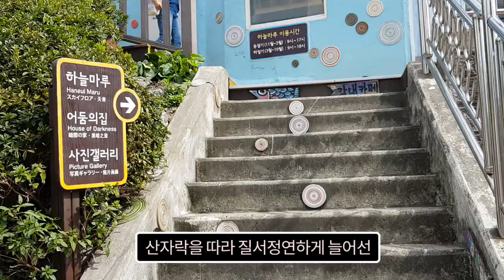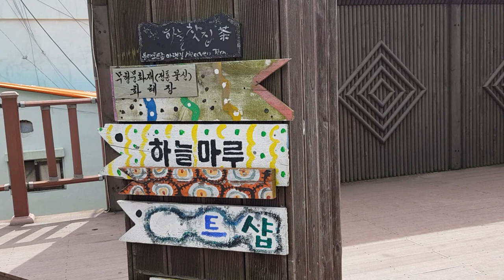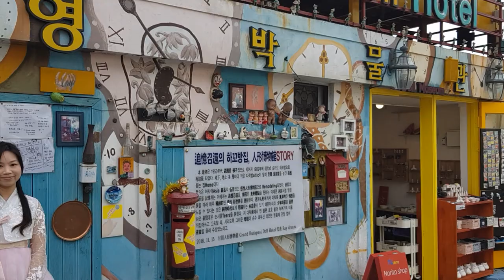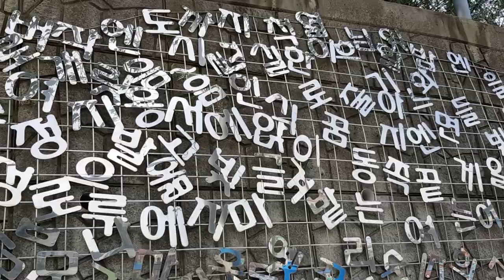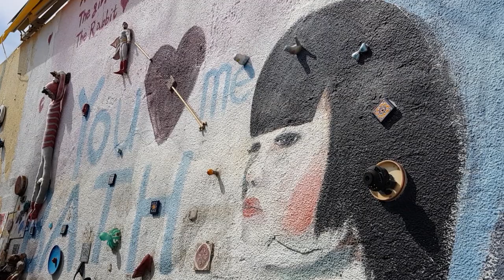부산감천문화마을,한국의 마추픽추 , 산토리니,부산 여행지 부모님 여행 추천 korea travel busan trip BUSAN TRAVEL GUIDE